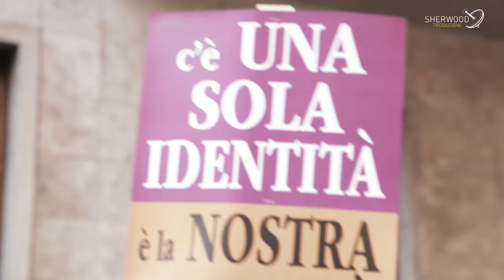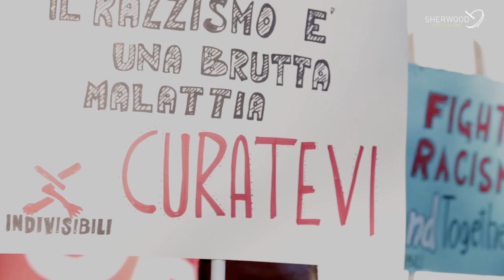Tg Sherwood - 15 novembre 2018